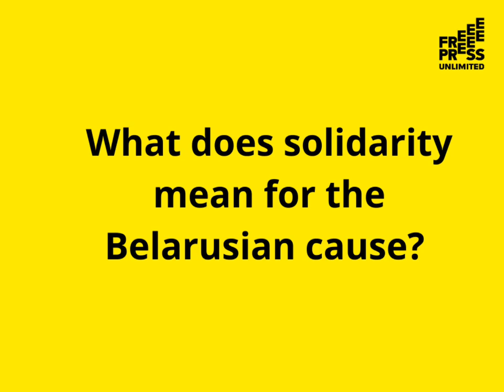Studio Free Press Matters | Trailer | Oppression in Belarus